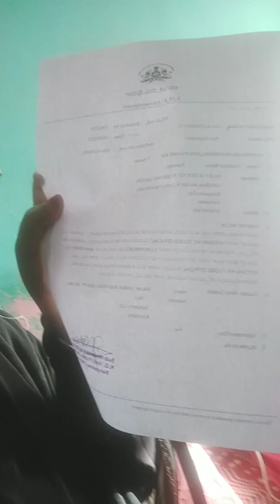Complaint Lodged against the Culprits# Acknowledgement#Request Police to Nab those Culprits 🙏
Complaint lodged against the culprits...plz watch the video for more details .Those people who have a Misunderstanding that I can't Do anything when some one hacks My Mobile number, uses filthy and Vulgar language.. Threatens me to Dlete my Channel,Tries to make Fun of Me, But Can't👎🥰😂😃 ..From So many years I was tolerating all ur troublesome stuff,I also gave Multiple Chances to u Taunters, Trouble makers so that u people can Change Yourself but unfortunately,😞☹️ U People did not Change,u People tried all Possible ways of Troubling me,Triggering,Taunting Me So that I could get tired one fine Day Get afraid and Close my Channel but For ur kind information, You trollers, Taunters,troublesome People don't know that Maa Sha Allah Touch Wood.. I'm a Very Strong💪 👩 Woman.. Just like my Father $Mother🤲My Parents had Never Given me that kind of Upbringing That I trouble anyone out Of Jealousy, Hatred, unkindness and Ungratefulness,I have always Helped the People who are in Trouble, Who have lost their Hard Earned Money In All types of Fraud Companies Like, Ambidant,Aala,IMA,Injaz,Nafia,Burraqh,Morgenall,Muzariba,etc,etc..Through My Channel, Through all my Social media Accounts... and In return I have expected nothing.. But experienced a lot, learnt a lot.. So Plz take this as A Warning that Never in The future u People come and try to Play the fool with me.. Let it be Anyone.. I'm a Public Figure..Maa Sha Allah A Social Activist, A Human Rights Member, I love Helping people through my Channel and by All Possible ways will keep helping the Poor, Needy, Underprivileged, Physically Challenged, Mentally Retarded, Orphans, Widows ETC First Place I'm a Woman, And Will always be there to fight for the Rights ghts of Woman and Men as Well. Being a Woman I have gone through so much.. but I have lost Hope nor felt tired inspite of the troubles, Hurdles, in my life.. I take it As a Challenge and Try Succeeding.. And Will keep Succeeding till my last Breath.. whether People Stand by me, Support me or Not But Allah SWT is Always There for me and will Be There with me.. 🤗🕋🕌 So those People who tried to let me down👇,Humiliated me, Hurt me, Underestimated me, Are Surely Going to face Allah's Punishment..🕌🤲 And keep one thing in ur Mind That I'm never ever going to give up.. 👆Will Keep Succeeding in my life.. Come what may.. Allah Hafiz 🙏🤲